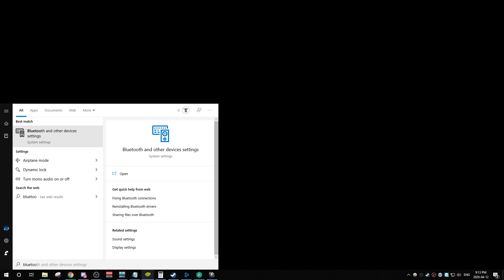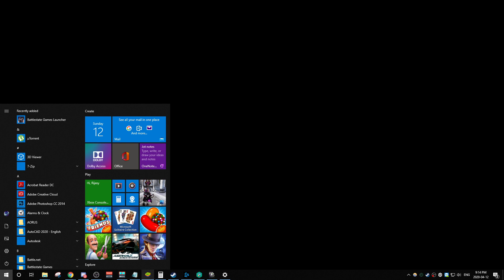BEX - Merlin Mechin